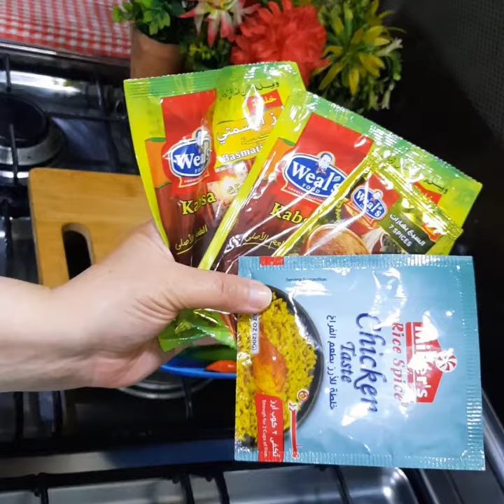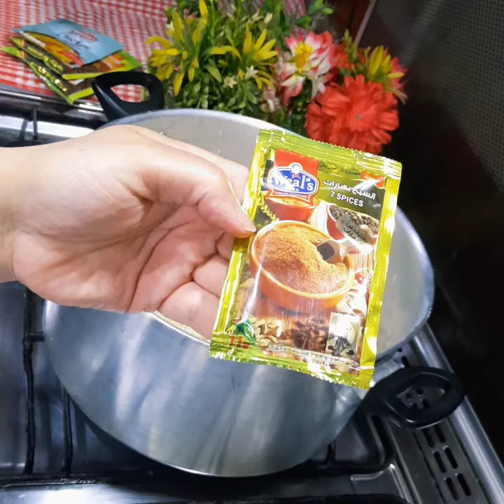طريقة عمل الارز الاصفر البسمتى وسر توابل اكبر المطاعم مع ايناس عباس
الرز الاصفر مس اى حد يظبوطه بس الوصفة ديه هتعمليه زى المطاعم و احلى كمان
كيف اسوى ارز بسمتى

تجدون هنا أفضل الوصفات المفضلة والمميزة للجمال والصحة والأكلات العربية والعالمية والعديد من النصائح المفيدة تواصلوا معنا على اليوتيوب أو القنوات الاجتماعية الأخرى لجميع اقتراحاتكم أو طلباتكم.

 الذ و اسهل الوصفات
 الوصفة عندنا!

Describing food is not as easy as it would seem. How many ways can you say something was really tasty? Not enough to keep you interested in what you are writing. That is why we have to borrow words from other areas to describe the food and the effect it has on us.

Find the best recipe ideas, videos, healthy eating advice, party ideas and cooking techniques from top chefs, shows and experts